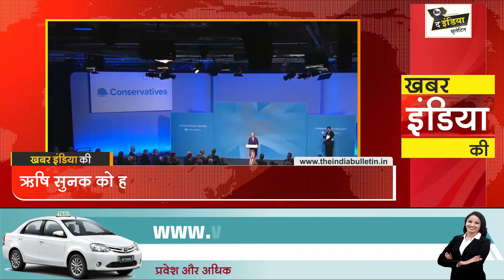KHABAR INDIA KI I ऋषि सुनक को हराकर लिज ट्रस बनी ब्रिटेन की प्रधानमंत्री I THE INDIA BULLETIN I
लिज ट्रस  बनी ब्रिटेन की प्रधानमंत्री, ऋषि सुनक को हराकर तीसरी महिला प्रधानमंत्री बनी।
लिज ट्रस का पूरा नाम मैरी एलिजाबेथ ट्रस है। इनका जन्म 26 जुलाई 1975 को इंग्लैंड के ऑक्सफोर्ड में हुआ था।
 पिता जॉन केनेथ और मां प्रिसिला मैरी ट्रस थीं। पिता लीड्स विश्वविद्यालय में गणित के प्रोफेसर, जबकि उनकी मां एक नर्स थीं। जब ट्रस चार साल की थीं, तब उनका परिवार स्कॉटलैंड शिफ्ट हो गया था। यहां उन्होंने शुरुआती पढ़ाई की। इसके कुछ साल बाद कनाडा शिफ्ट हो गईं। 1996 में ट्रस ने मेर्टन कॉलेज, ऑक्सफोर्ड से दर्शन, राजनीति और अर्थशास्त्र की पढ़ाई की है।
मेर्टन कॉलेज में पढ़ाई के दौरान ट्रस लिबरल डेमोक्रेट्स पार्टी के लिए प्रचार करतीं थीं। वह ऑक्सफोर्ड यूनिवर्सिटी लिबरल डेमोक्रेट्स की अध्यक्ष भी रह चुकी हैं।1996 में उन्होंने डेमोक्रेट्स छोड़कर कंजरवेटिव पार्टी जॉइन कर ली। तभी से वह इस पार्टी में हैं। ट्रस ने 1998 और 2002 में ग्रीनविच लंदन बोरो काउंसिल इलेक्शन भी लड़ा, हालांकि दोनों में ही उन्हें हार मिली। चार मई 2006 को उन्होंने पहला चुनाव पार्षद के तौर पर जीता। इसके बाद 2010 में वह पहली बार सांसद चुनी गईं। सांसद बनने के दो साल बाद वह शिक्षामंत्री भी बन गईं। बतौर शिक्षामंत्री उन्होंने कई बड़े काम किए

2016 मे न्याय सचिव बनी , उसके बाद 2017 मे टर्जरी प्रमुख बना दिया गया। 2019 मे  जॉन बोरिसन बने तो लीज़ को  विदेश सचिव बना दिया गया और आज लीज़ ब्रिटेन की तीसरी महिला प्रधानमंत्री बनी उन्होंने कहा की वो अपने सारे वादे पूरे करेगी

के माध्यम से हमारा यह प्रयास होगा की दर्शक को सच और सटीक खबरे दिखायी जाए। उसी साथ Godimedia चलाया गया झूठे Propaganda का पर्दाफाश किया जाए। खबरो_का_धोबीघाट खास शो मे जुड़े वरिष्ठ पत्रकार RohanBhende के साथ